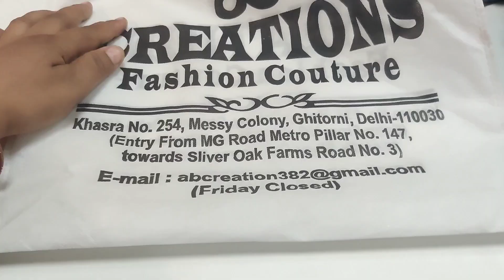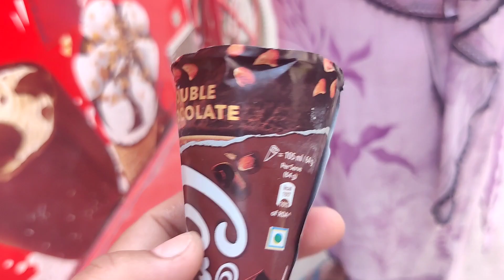आज तीनों बहनें मिलकर कहां गए कपड़े सिलवाने🥰😄vlog